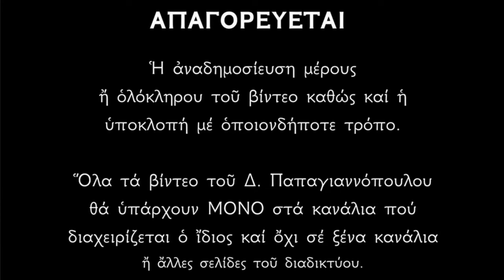Δυνατή Ευχή Αγίας Παρασκευής - Θεραπεύει προβλήματα όρασης στα μάτια (σώματος και ψυχής) !!!